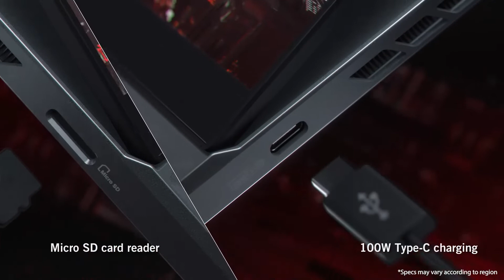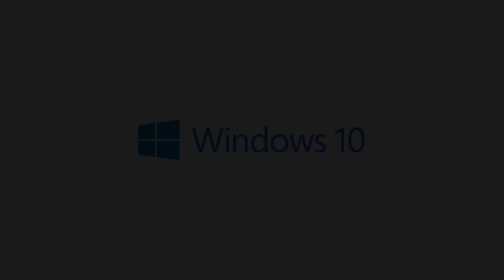2021 ROG Zephyrus Duo 15 SE Gaming Laptop - Two Screens. Zero Limits.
With its innovative ROG Screen Pad Plus secondary display, the Zephyrus Duo 15 SE takes gaming to new dimensions. Cutting-edge cooling empowers the latest AMD Ryzen™ 9 5900HX CPU and NVIDIA® GeForce RTX™ 3080 GPU.